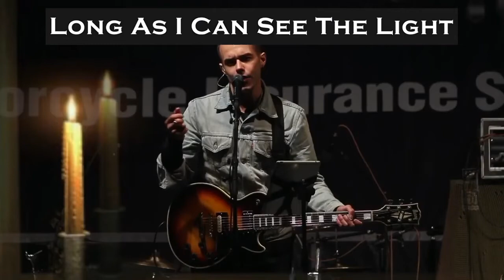HEY TONIGHT a musical tribute to CCR & Fogerty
Hey Tonight, A Musical Tribute to CCR and Fogerty, is the nation’s foremost tribute to one of America’s greatest bands. Hey Tonight skillfully recreates Creedence Clearwater Revival’s rootsy, heavy bayou groove, signature guitar riffs, and the rasp of John Fogerty’s passionate high tenor vocals. Hey Tonight will take you on a journey back to the heyday of rock n’ roll and make you move in your seat to the some of the best written songs of our time.

You'll be one "Fortunate Son" to see this "Traveling Band!" So, whether you "Heard It Through the Grapevine" or somewhere else, do whatever you have to do ("Run Through the Jungle" if need be) to see this incredible band that will "Put a Spell on You" the moment they begin playing!